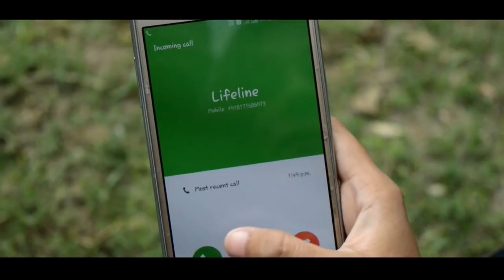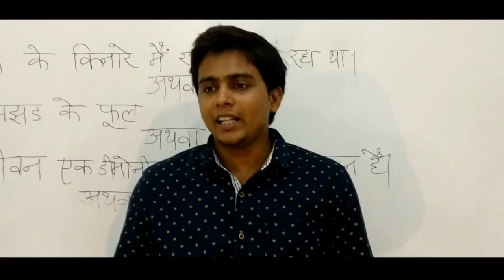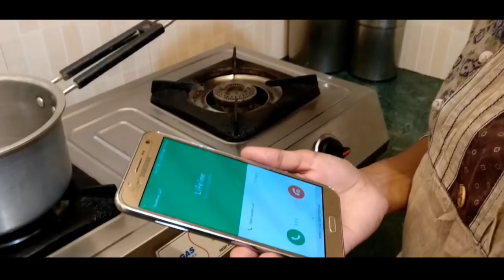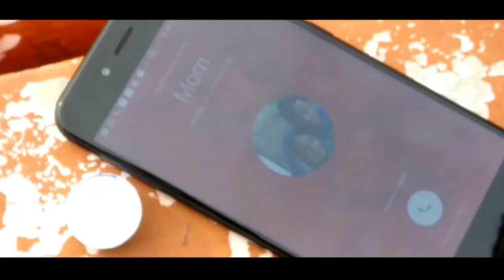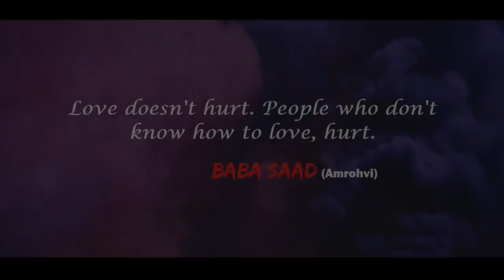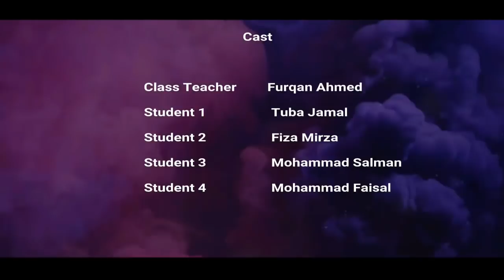Grey Wala Shade II Short Film II Shahzad Ahmed & Kumkum Singh II greywalashade I The Strange Armour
The Strange Armour Presents- Gray Wala Shade shortflim